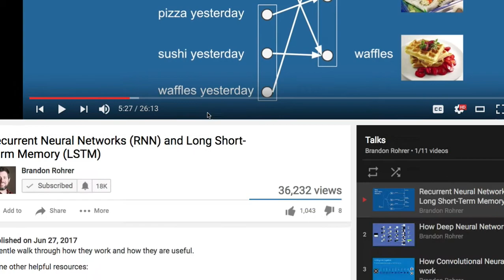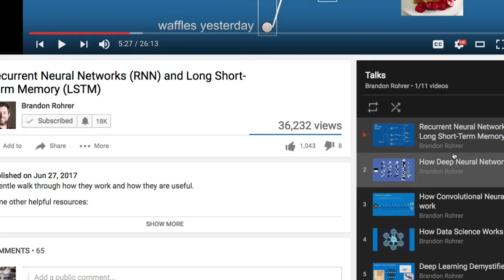DL Facebook 001 소개